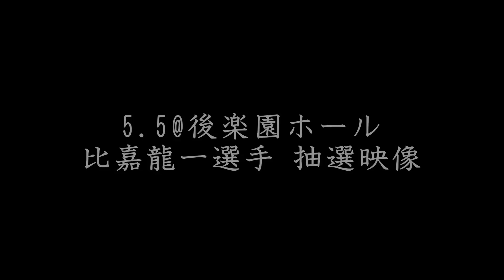『J-NETCAFE』ゲスト：老沼隆斗（STRUGGLE）＆濱田巧（team AKATSUKI）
第16回『J-NET CAFE』は、番外編としてJ-NETWORK 2017 スーパーフライ級新人王トーナメントに参戦中の老沼隆斗（STRUGGLE）選手と濱田巧（team AKATSUKI）選手！！
お二人にご足労いただき、抽選会を行いました！